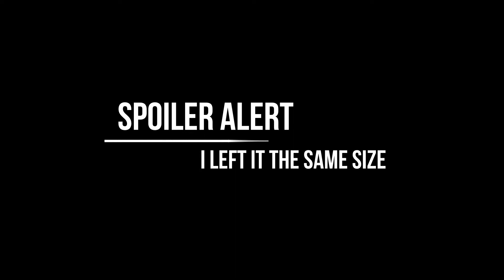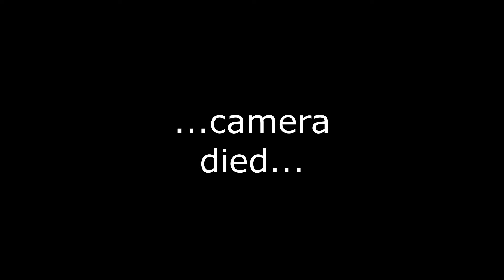From Couch to Couture: Garbage Giveaway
Well, one of you is stuck with this!
I make a late 1800s mantle and fob it off to some lucky duck! Join me as I review some incredible itsallgarbage submissions from my insta competition and pick a winner! (By random generated chance)